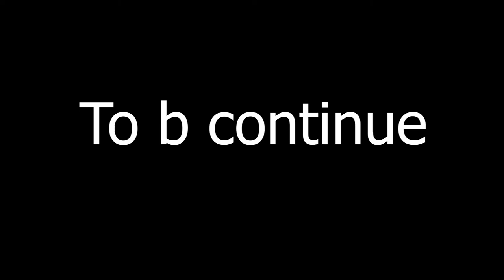KARGIL WAR | PAKISTAN ARMY | V/S | INDIAN ARMY | PART-1 | WO PAKISTANI SHAHEED JO WAPIS NA AA SAKAY.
KARGIL WAR | PAKISTAN ARMY | V/S | INDIAN ARMY | PART-1 |
WO PAKISTANI SHAHEED JO WAPIS NA AA SAKAY.